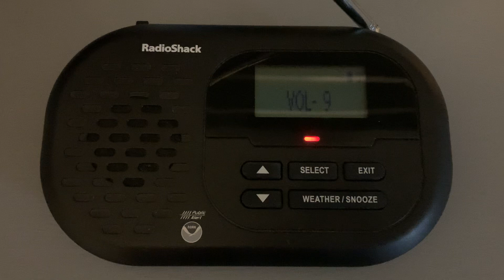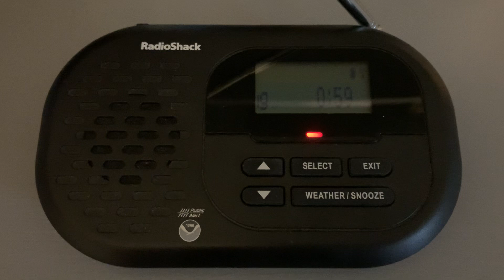2/28/24 - Severe Thunderstorm Warning on WXL42 || EAS 1,128